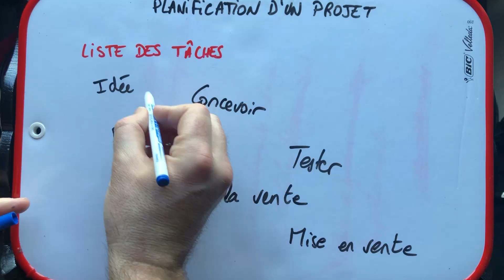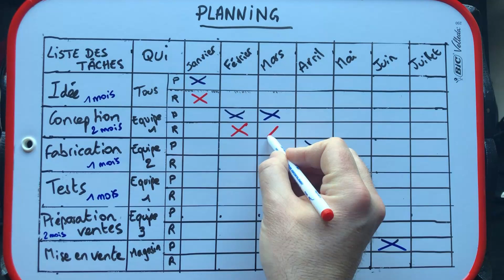Les essentiels de technologie - Le planning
Les essentiels de technologie - Le planning et la revue de projet